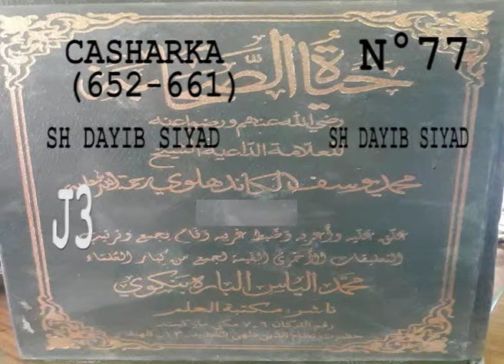casharka 77 page 652 661